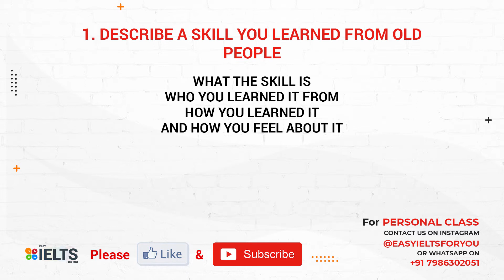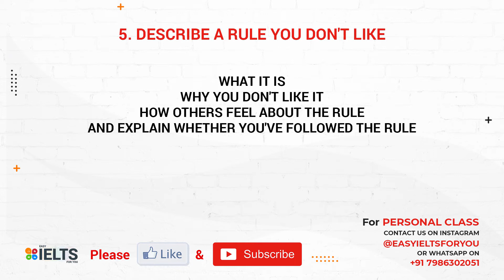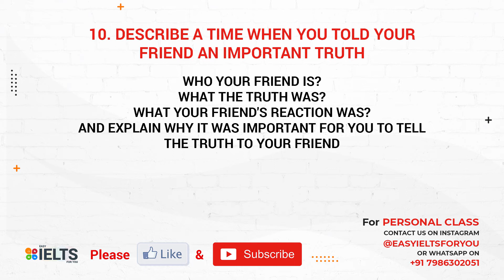Predicted Cue Cards for February 2022 | Jan to Apr Makkar's List 2022 | Easy IELTS For You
Hi Friends,

List of New Cue Cards with Ideas Recently Asked in Jan 2022 | Get 7+ Bands | Easy IELTS For You

All person based cue cards' answers in one video | Vocab & idioms are included | Easy IELTS For You

Speak any experience-based cue card like a Pro | JAN 2021–APR 2021 Cue Cards | Easy IELTS for You